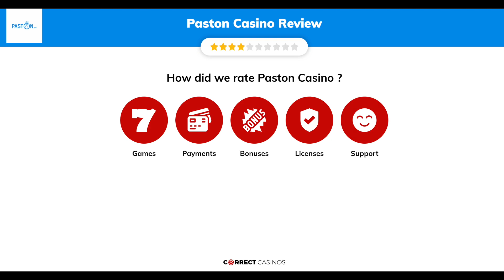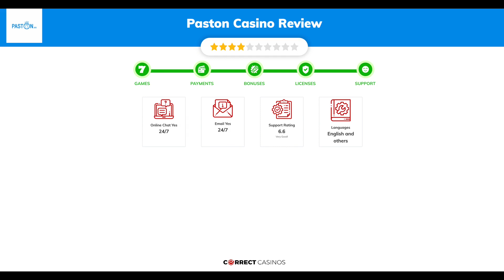Paston Casino Review. Safe or Scam?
You can find more info about Paston Casino and exclusive bonuses

Paston Casino is a casino that focuses completely on the iGaming community in Spain, which means that no outsiders will be allowed to play at the casino, even if they decide to utilize the use of VPN services. The casino’s interface might be a bit confusing at first, but we assure you it is not. You will also notice that Paston Casino focuses quite a lot on sports betting, but also offers the newest casino games in the industry. Those were some of the good news, but we must also mention that the casino claims to own a license by the Spanish Gambling Commission, but it is mostly unverifiable, meaning they might, in fact, own a license, but they have not presented it well in the terms and conditions of the casino.

18+ | BeGambleAware.org | Play responsibly